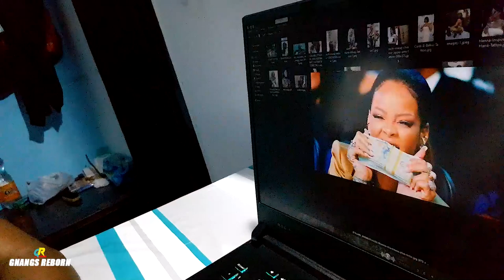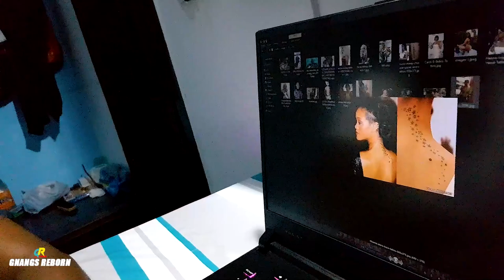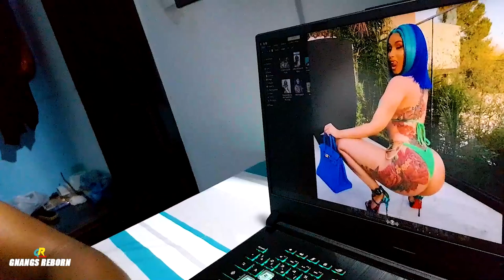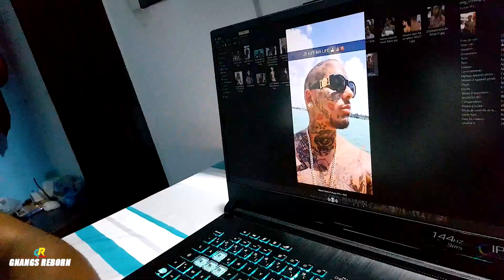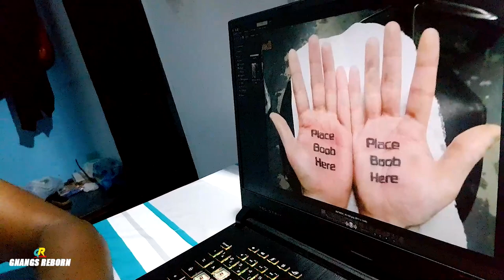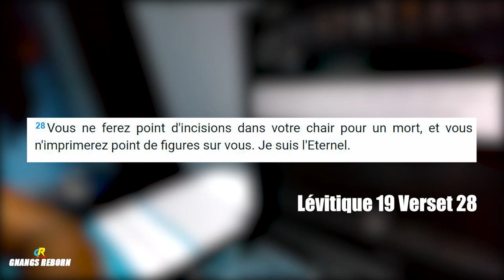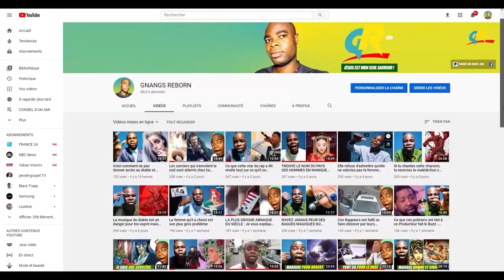Quand les fans se font tatouer comme leurs stars préférées